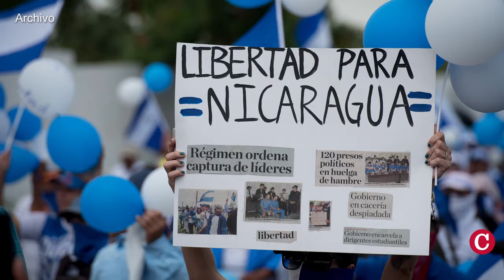Juicios por videollamadas aíslan más a los presos políticos de Nicaragua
Once presos políticos de Nicaragua fueron procesados y condenados, a través de juicios por videollamadas, entre marzo y junio de 2024. Abogados independientes explicaron a CONFIDENCIAL que los juicios por videollamadas son una modalidad contemplada en la legislación nacional.

Sigue la cobertura de la Asamblea General de la OEA, desde Paraguay, en nuestro web confidencial.digital 👉🏻